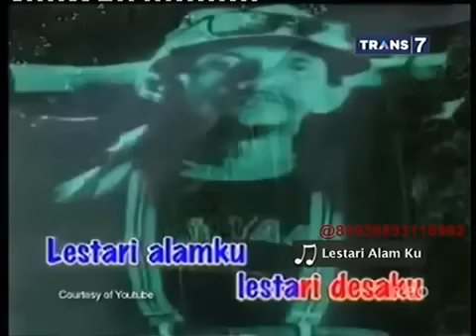Asal - Asli Atau Palsu - 9 Mei 2015 - Bisma Karisma [FULL]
{ASAL} Asli Atau Palsu Full - 9 Mei 2015 @ Mirip Bisma SM*SH {ASAL} Asli Atau Palsu FUll {ASAL} Asli Atau Palsu - 9 Mei 2015 @ Mirip Bisma SM*SH {ASAL} ...

Asal - Asli Atau Palsu - 10 Mei 2015 - Charly Van Houten part2 Full Version: part1 part2 ... {ASAL} Asli Atau Palsu Full- 9 Mei 2015 @ Mirip Alm Mbah Surip ...

Asal - Asli Atau Palsu - 16 Mei 2015 - Andre Taulany & Bolot part3 Full Version: part1 part2 part3 ...

Asal - Asli Atau Palsu - 16 Mei 2015 - Andre Taulany & Bolot part4 Full Version: part1 part2 part3 ...

Asal - Asli Atau Palsu - 9 Mei 2015 - Bisma Karisma [FULL] Asal - Asli Atau Palsu - 9 Mei 2015 - Bisma Karisma [FULL] Asal - Asli Atau Palsu - 9 Mei 2015 ...

Asal - Asli Atau Palsu - 10 Mei 2015 - Charly Van Houten par

Asal - Asli Atau Palsu - 9 Mei 2015 - Bisma Karisma part3